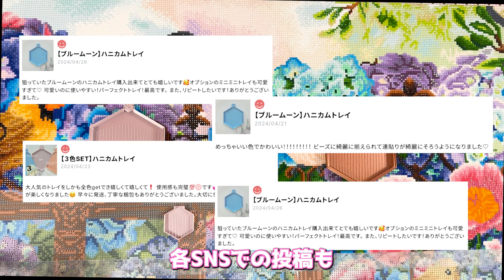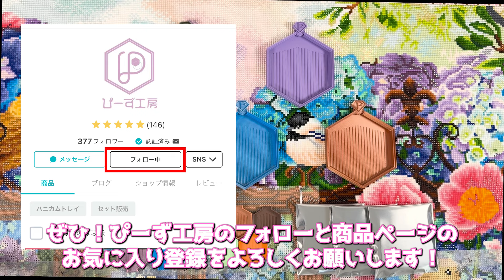【新作発表！】ダイヤモンドアートでは欠かせないハニカムトレイの新色情報とあのガチャについての情報が！？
ダイヤモンドアートライフに必要不可欠となったぴーちゃんのハニカムトレイ新色の発表とSNSで盛り上がってる噂のガチャについての情報を解禁します！！
GW期間の5/1、5/2の2daysイベントになってるので乞うご期待！
ギリギリの動画Upになっちゃったけど！笑

PayIDでのショップフォローと商品ページのお気に入り登録
めちゃくちゃ励みになります！よろしくお願いします！

【メンバーシップ加入について】
ぴむラーになってみんなで交流しましょ！！
↓のURLからメンバーシップに加入できます。

【ぴーちゃん＠ダイヤモンドアートライフの各SNS】

【目次】
00:05 どうも！ぴーちゃんです！
01:10 今回の動画内容について
01:27 新色ハニカムトレイについて
01:43 新色ハニカムトレイの特徴
02:20 ミニミニトレイの概要と使い道
02:53 ミニミニトレイのカラーラインナップと特別仕様
03:40 ミニミニトレイのレアリティについて
04:40 ミニミニトレイガチャ、始めました
06:17 ぴーちゃんからのお願い
06:30 2DAYSイベント開催日時発表
07:19 最後の挨拶
07:55 おまけ